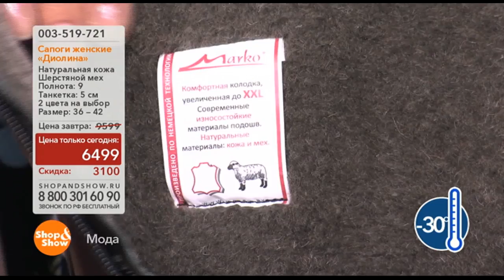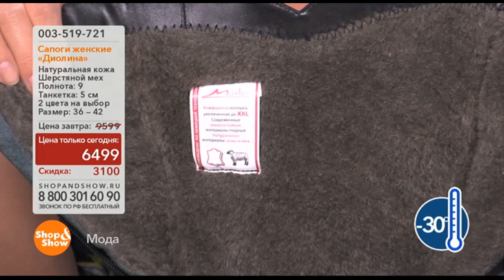Сапоги Женские ДИОЛИНА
Обзор на товар Сапоги Женские ДИОЛИНА